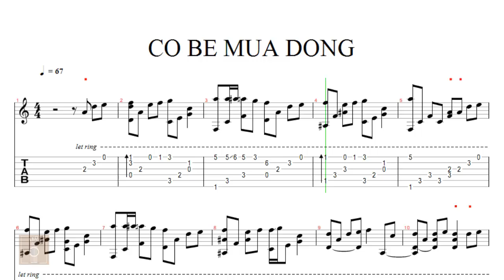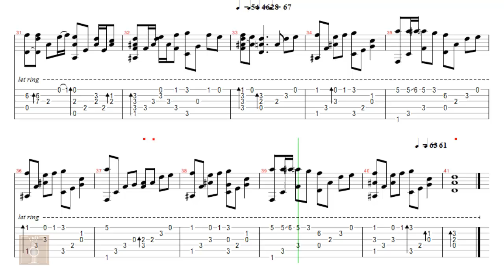Cô bé mùa đông - Tab guitar solo